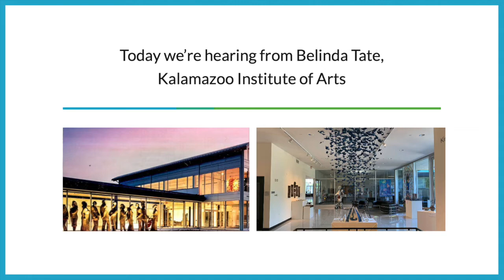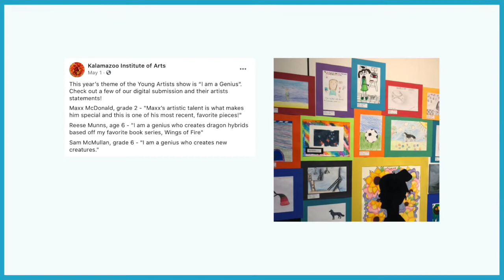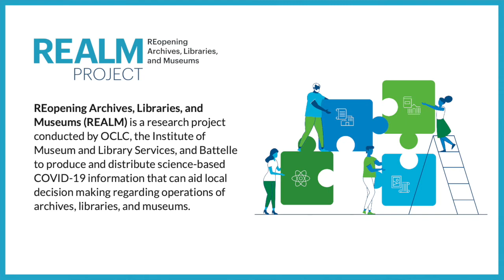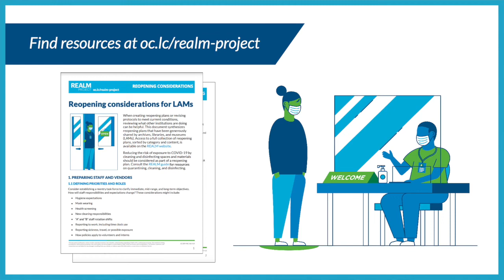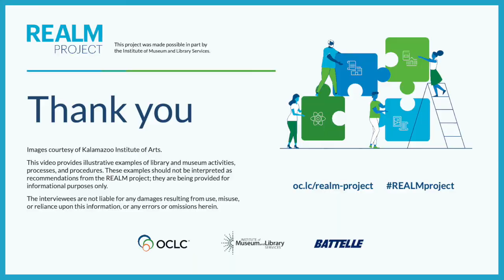REALM presentation from Belinda Tate, Kalamazoo Institute of Arts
This REALM (REopening Archives, Libraries, and Museums) video features Belinda Tate from the Kalamazoo Institute of Arts.

This video provides illustrative example of library and museum activities, processes and procedures.

Viewers are encouraged to review federal, state, tribal territorial and local guidance. The authors, sponsors, researchers and interviewees are not liable for any damages resulting from use, misuse or reliance upon this information or any errors or omissions herein.

This project was made possible in part with support from the Institute of Museum and Library Services, the Library of Congress, The Andrew W. Mellon Foundation and the Carnegie Corporation of New York.